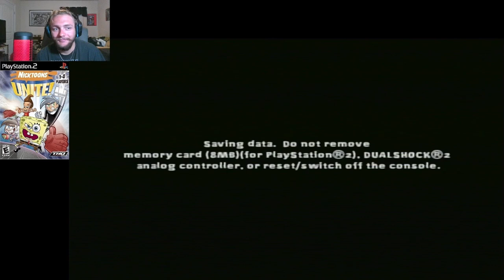JELLYFISH FIELDS | Nicktoons Unite (PS2) PART 7